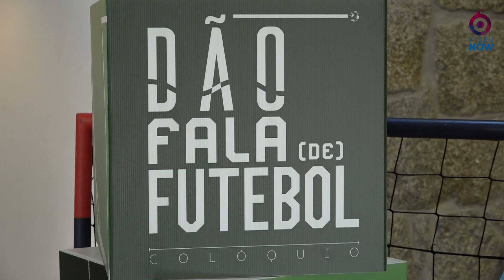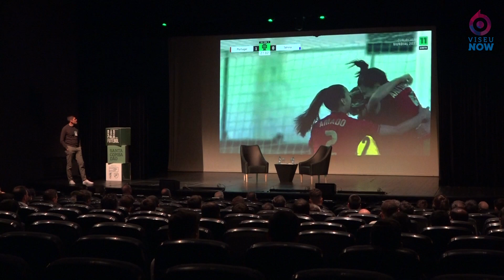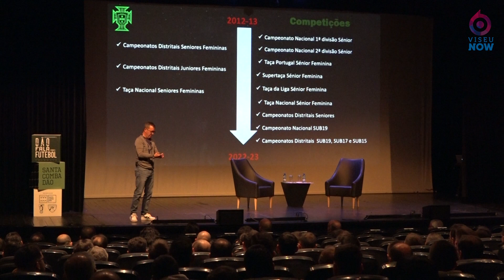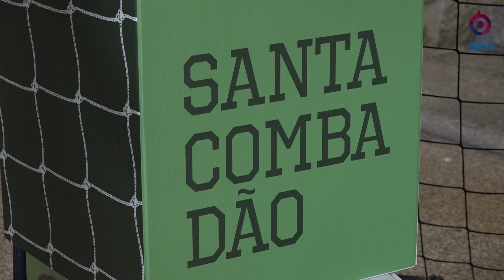Dão Fala de Futebol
A Casa da Cultura recebeu a primeira edição do colóquio “Dão fala de futebol”, organizado pelo Município de Santa Comba Dão, o Grupo Desportivo Santacombadense e AFD O Pinguinzinho.